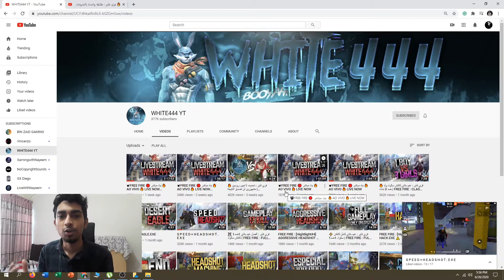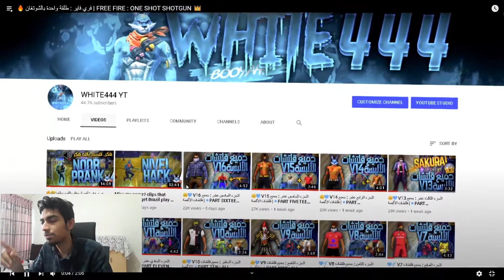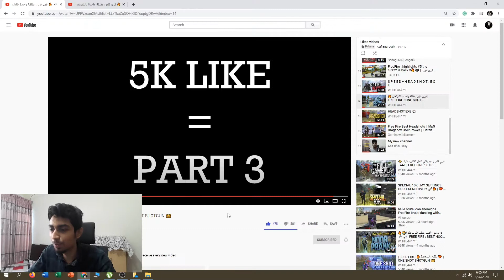OP White 444 YT Head shot king Reaction!! Free Fire Head shot Master!!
I have been working so hard to grow my channel. your subscription made me motivated to work hard further.

he is a perfect example of pro player.  I am huge fan of him. I am sure you never seen any player to give headshot in that much fast. I like his signature dress. It’s the coolest bundle in free fire store. His attitude is awesome. chilling in very serious moment is favorite part of his gameplay. Giving emote in front of squad made his gameplay more interesting. There are some myth that he is a hacker. If you really know this game you can clearly understand that he is not a hacker. He is genuinely talented player. His aim his so good and fast. These two things made him headshot king in free fire. Don’t spread fake news without knowing it.  Love for WHOTE 444 YT.

your requirements:
white 444 yt headshot king
free fire best player white 444 headshot montage
reaction on white 444 game playMina server vs Indian server
free fire legendary offer artic blue offer free fire most expensive bundle best discount best offer in free fire best free fire player
 most dangarious player in
 free fire fastest free fire player head shot king one tap headshot pro-free fire player free fire fastest player
live reaction on free fire reaction on Vincenzo
wasimos best free fire match
solo vs squal white 444 fight
white 444 best head shot
white 444 vs Vincenzo
awm king

Song
Woah
Artist
KRYPTO9095
SME (on behalf of Arista Records); UNIAO BRASILEIRA DE EDITORAS DE MUSICA - UBEM, IMPEL, ASCAP, UMPI, LatinAutor, LatinAutor - PeerMusic, BMI - Broadcast Music Inc., Jammber Music Publishing, and 15 Music Rights Societies